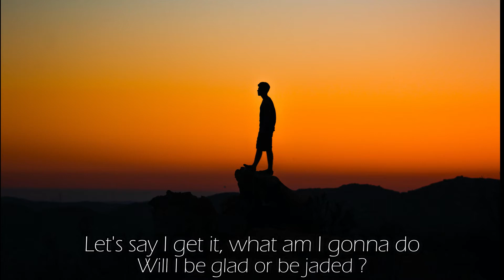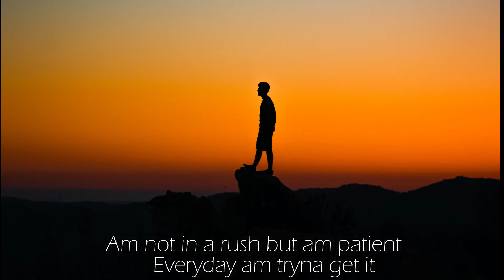Tmb Hendricks &Parker ZM- Picture Life